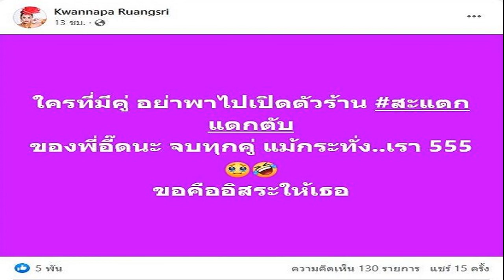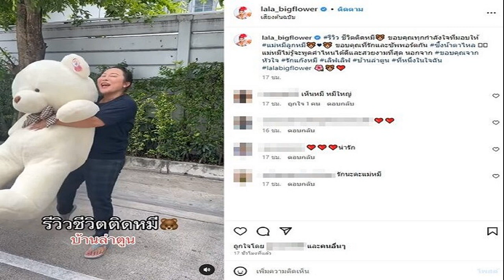จบทุกคู่ ลาล่า ขอคืนอิสระ ตูน แฟนหนุ่ม ลั่นใครมีคู่อย่าไปเปิดตัวร้านนี้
ซึ้งน้ำตาไหล ขอบคุณทุกกำลังใจ ประกาศโสด จบทุกคู่ ลาล่า ขอคืนอิสระ ตูน แฟนหนุ่ม ลั่นใครมีคู่อย่าไปเปิดตัวร้านนี้
หลังเปิดตัวมีหวานใจ ล่าตูน รักสดใส ลาล่า อาร์สยาม กับ ตูน หนุ่มมือกลองมาดเซอร์ของ ก้อง ห้วยไร่ แพ้ความใส่ใจของฝ่ายชาย แต่ล่าสุด สาวลาล่า โพสต์เศร้าพร้อมแคปชั่น เราพยายามที่สุดแล้ว

ทั้งยังโพสต์คลิปกับหมีตัวใหญ่ พร้อมบอกว่า “รีวิว ชีวิตติดหมี ขอบคุณทุกกำลังใจที่มอบให้ แม่หมีลูกหมี ขอบคุณที่รักและซัพพอร์ตกัน ซึ้งน้ำตาไหล แม่หมีไม่รู้จะพูดคำไหนได้ดีและสวยงามที่สุด นอกจาก ขอบคุณจากหัวใจ รักแก๊งหมี เลิฟเลิฟ บ้านล่าตูน ที่หนึ่งในใจฉัน
พร้อมทั้งโพสต์ติดตลกกับการจบเรื่องราวความรักด้วยว่า “ใครที่มีคู่ อย่าพาไปเปิดตัวร้าน สะแตกแดกตับ ของพี่อี๊ด จบทุกคู่ แม้กระทั่ง.เรา 555 ขอคืนอิสระให้เธอ” พร้อมทั้งประกาศโสดด้วย